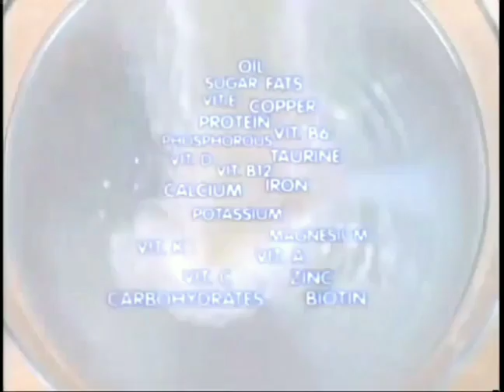Lactum 3+ 15s - Philippines, 2006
lactum tvc Philippines